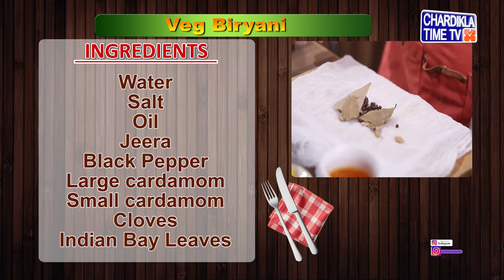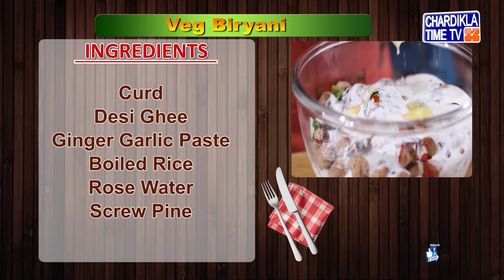Veg Biryani Recipe | Homemade Instant Veg Biryani | Quick & Easy Vegetable Biryani | Hyderabadi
Vegetable Biryani Recipe | Quick & Easy Restaurant Style Veg Biryani
Homemade Instant Easy Veg Biryani Recipe
Wah Kya Swad Hai is a Cookery Show with Renowned Chef Jaspreet Singh.
Watch our show on Chardikla Time TV every Saturday at 3:00 PM and repeat on Wednesday at 2:30 PM.
MustWatch for the latest and best food recipes.